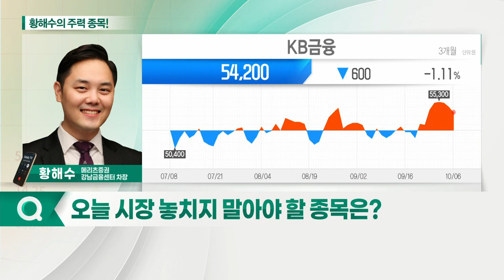KB금융, SK케미칼, 에스티팜, 한화솔루션_황해수의 주력 종목 (20211007)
1. KB금융(105560)
2. SK케미칼(285130)
3. 에스티팜(237690)
4. 한화솔루션(009830)

- 3분기 실적, 컨센서스 부합 전망
- 비은행 이익 증가로 안정적 실적 성장 지속
- 금리 인상 등 은행 주도 구조조정… 우호적 환경 속 이익 성장

SK케미칼(285130)
- 자회사 실적 호조 따른 안정적 실적 성장 전망
- 지주사 평균 할인율 대비 가격 매력↑
- 기업가치 점증